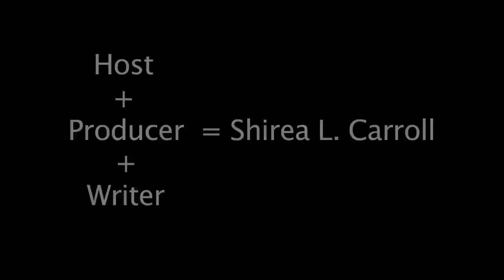JuicyMagTV: Reality D - Episode 1